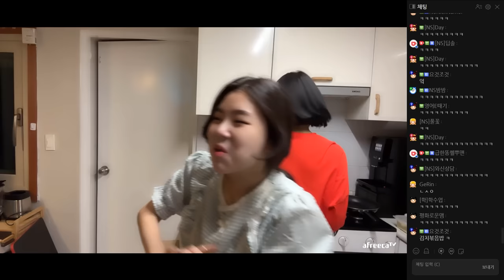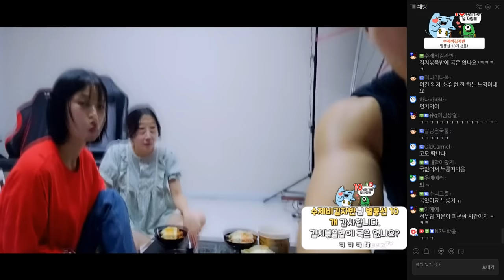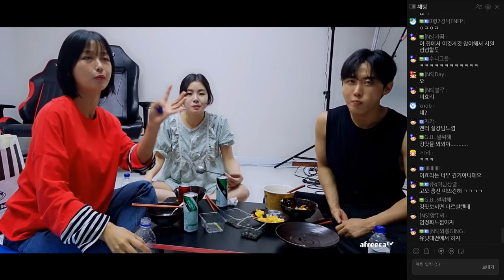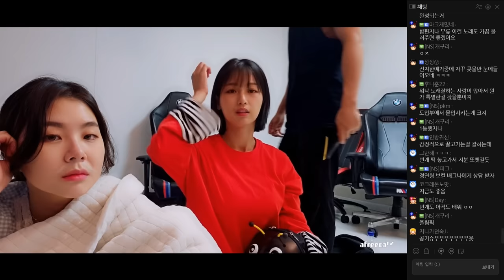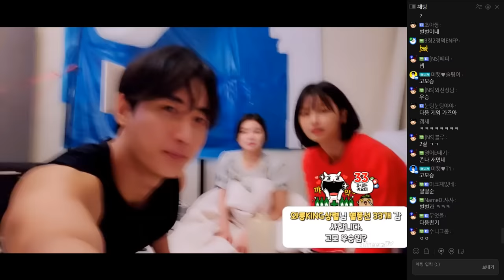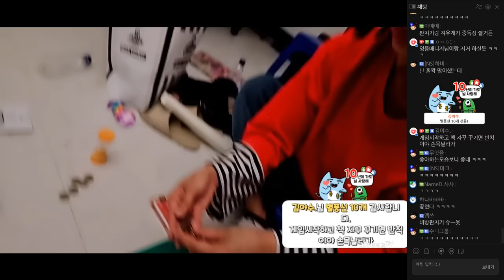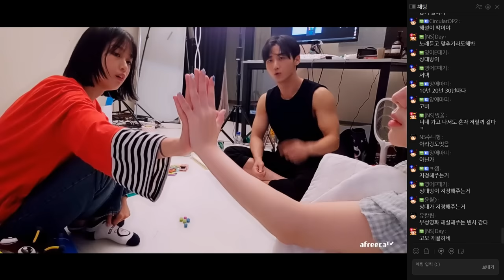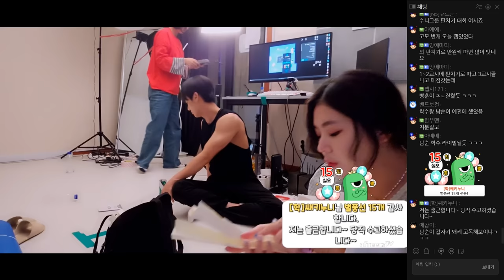오늘의 당직 미캣x안예슬[23.07.30 남순 풀영상 #4]